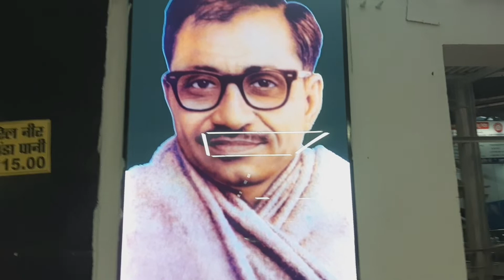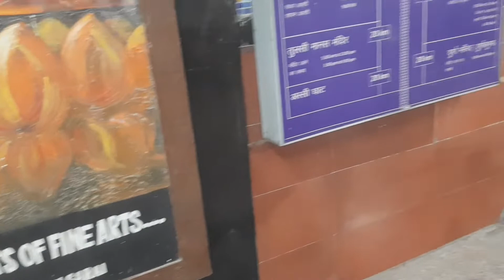Pandit Deendayal Upadhyaya station view 👌👌